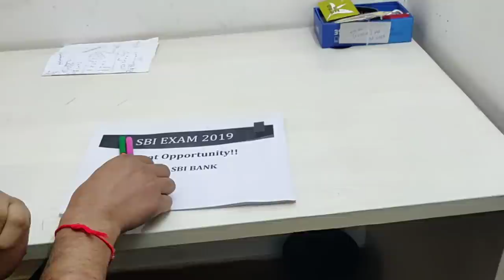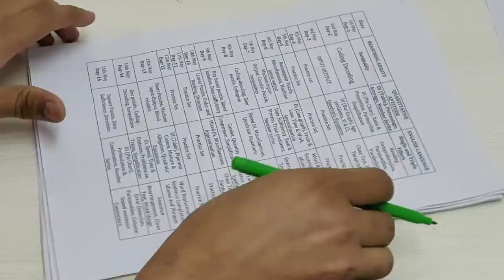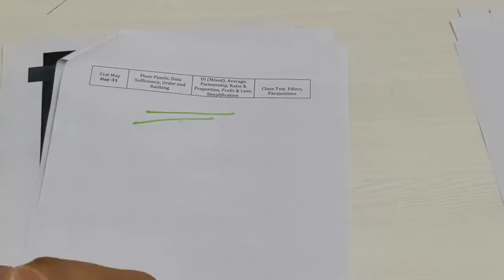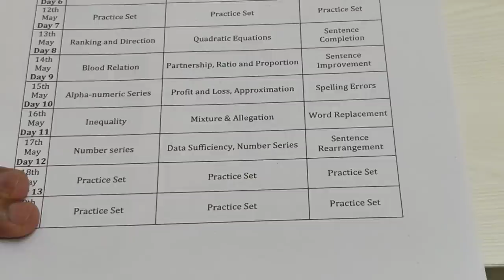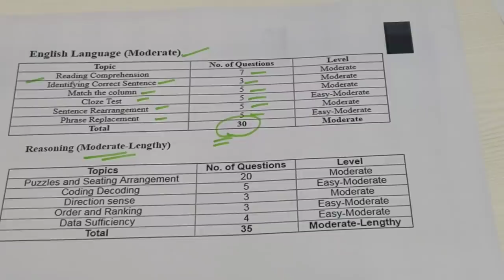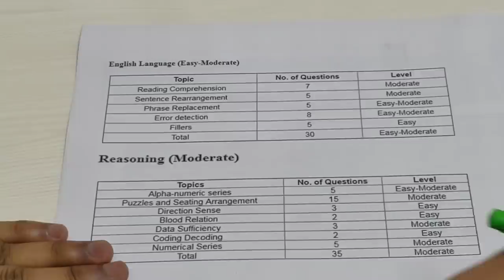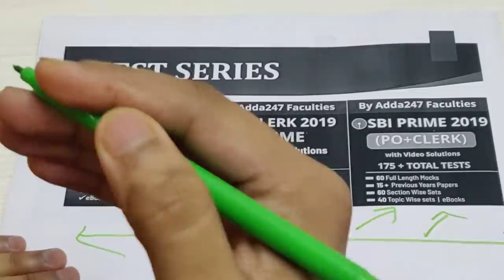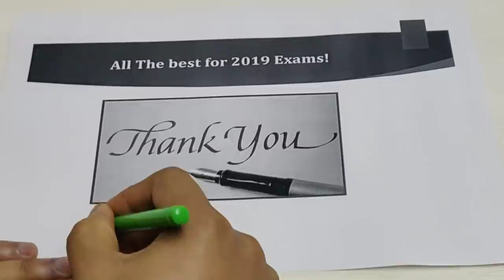Free Study Materials and Study Plan for SBI PO & Clerk | कैसे करें तैयारी साथ साथ SBI PO+ Clerk की